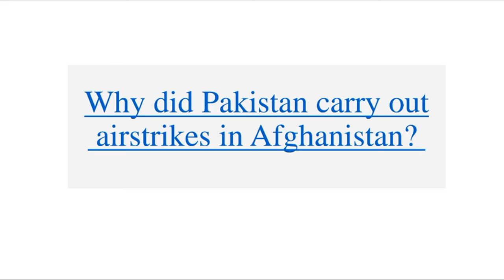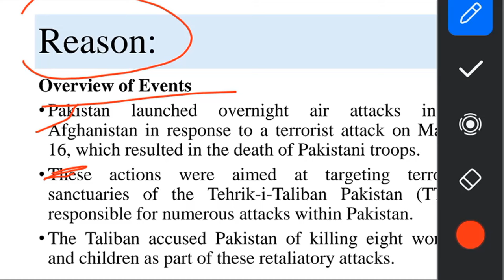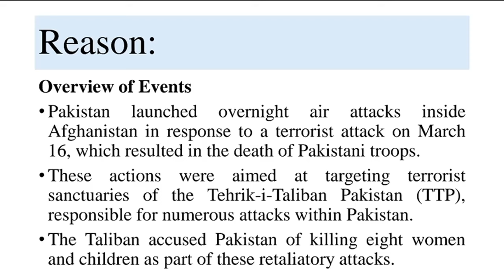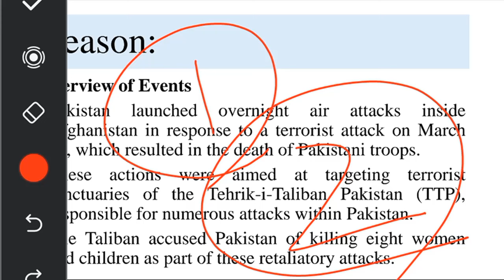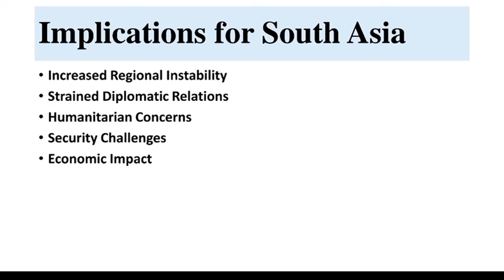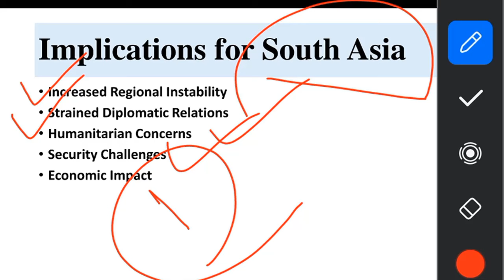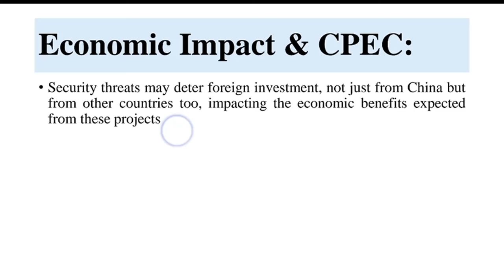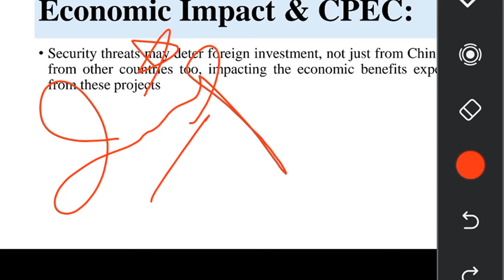Pakistan attack Afghanistan | Pakistan - Afghanistan tensions